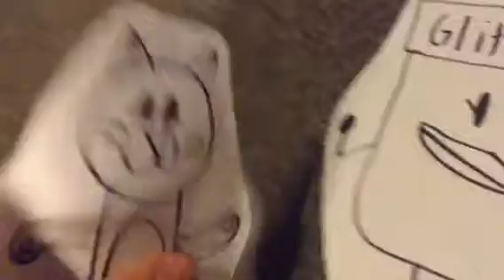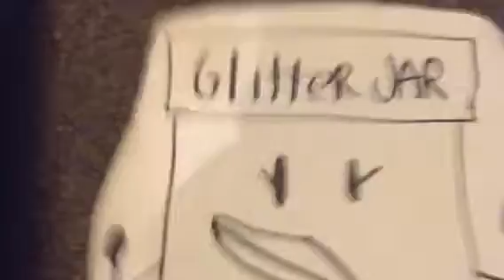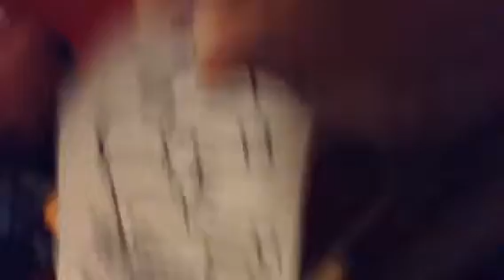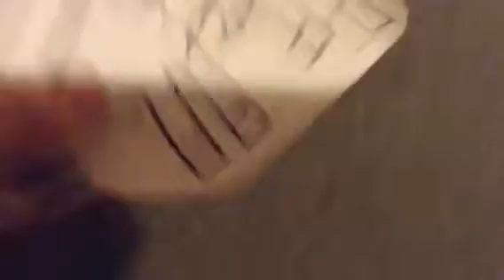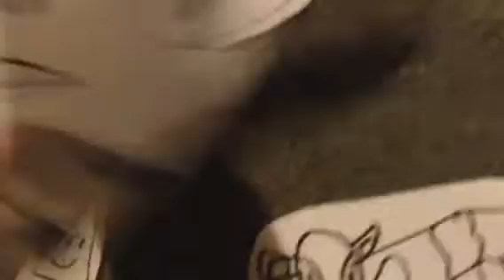Battle For a Giant Bat episode 16:The super mega fight(Please vote)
Pls vote someone off